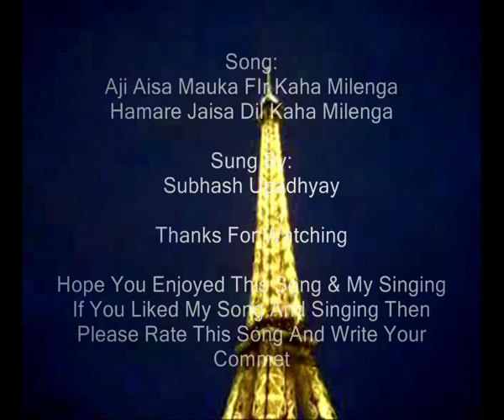Aji Aisa Mauka Phir Kaha Milenga (Film-An Evening In Paris)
An Evening In Paris is a 1967 Indian Hindi film. Produced and directed by Shakti Samanta , Story by Sachin Bhowmick. This is one of my top 5 Favorite Movie. When I was young at age I had watched  continued three show of this movie. I very much love this song "Aji Aisa Mauka Fir Kaha Milenga" which is the title song of this movie sung by Mohamed Rafi Ji...And Shanker Jaikishan played very beautiful music. Today I have tried to sing this melodious song. I Hope you enjoy this song and my singing too.